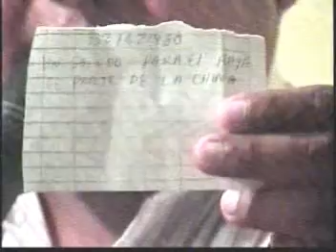8 Viernes Tropical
Programa de viernes tropical todos los viernes de 7 a 9 de la noche